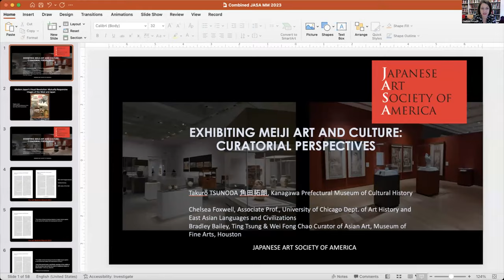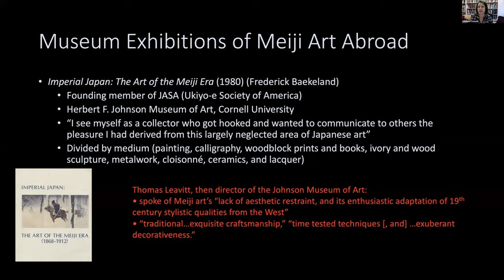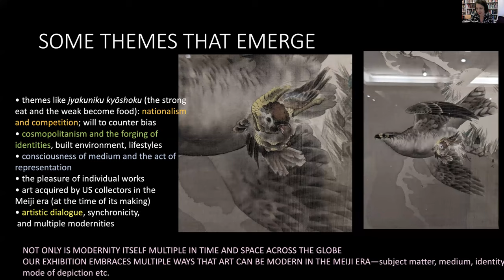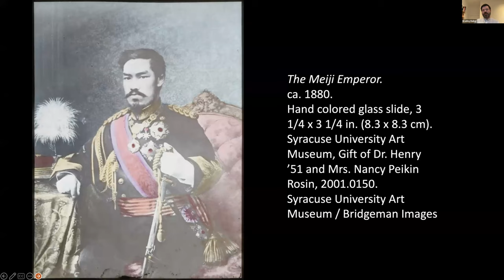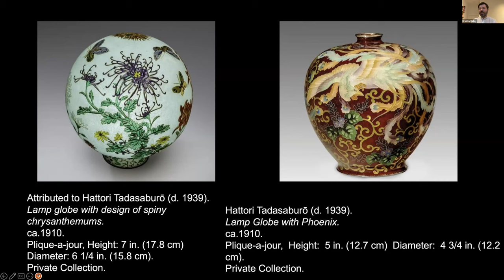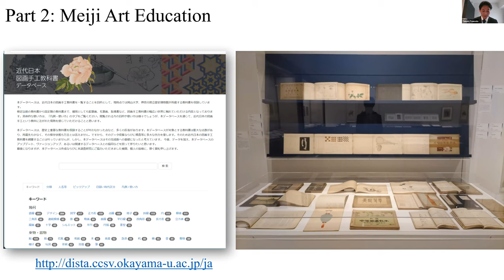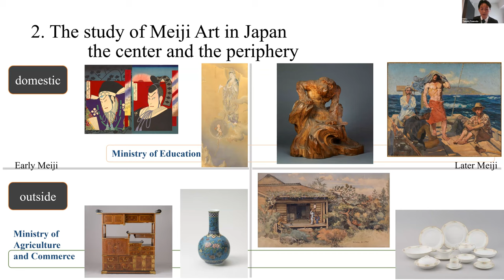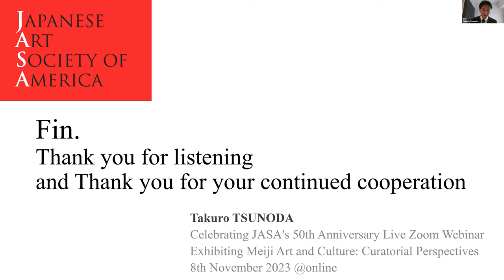Exhibiting Meiji Art and Culture: Curatorial Perspectives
Celebrating JASA’s 50th Anniversary, this lecture features three curators who offer their perspectives on Meiji art and culture. The art of the Meiji era (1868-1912) was the first to be consciously collected as “contemporary Japanese art” in the United States. In this event, Takurō Tsunoda (curator at the Kanagawa Prefectural Museum of Cultural History), in conversation with Bradley M. Bailey and Chelsea Foxwell (co-curators of the JASA 50th anniversary exhibition Meiji Modern: Fifty Years of New Japan currently on view at Asia Society New York), reflect on recent curatorial interpretations of the art and culture of the Meiji era.

Following individual presentations on Meiji Modern and the exhibition The Development of Visual Culture in the Meiji Era recently held at the Aichi Prefectural Museum of Art in Nagoya, Professors Tsunoda, Bailey and Foxwell discuss their challenges, goals and future aspirations for exhibiting Meiji art.